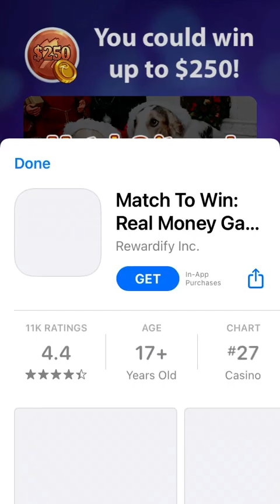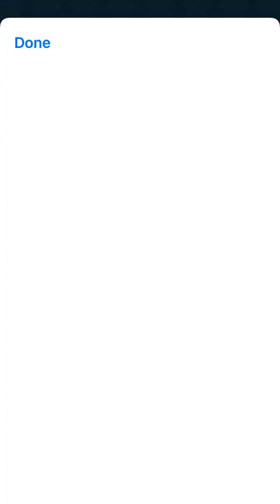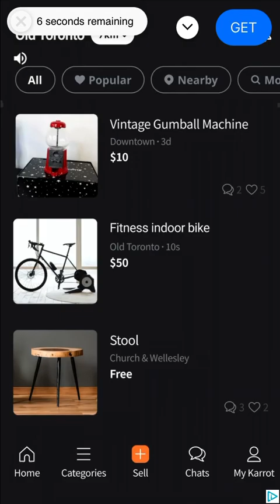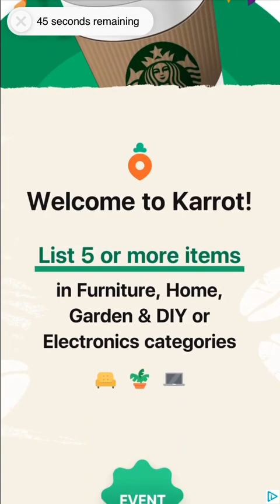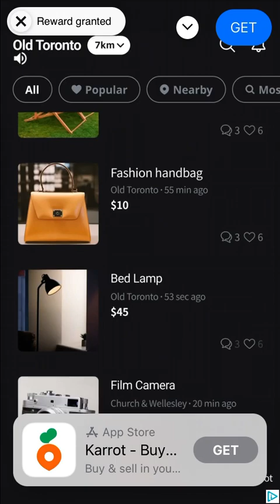Idle Miner Entry 14